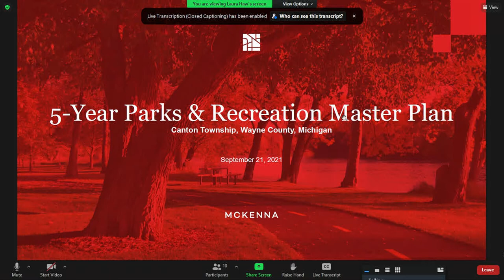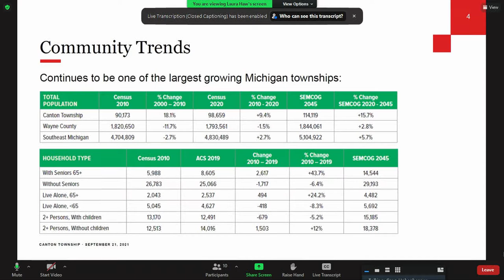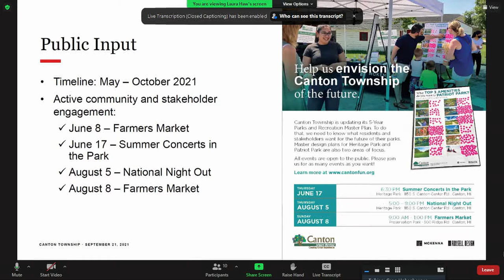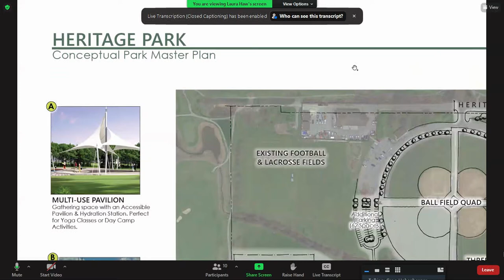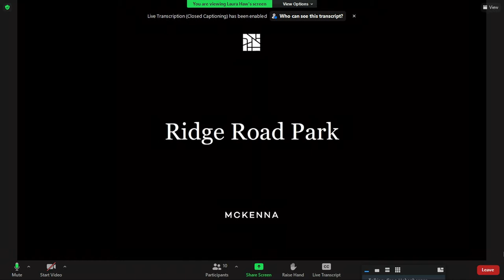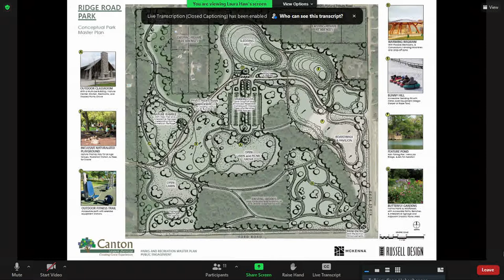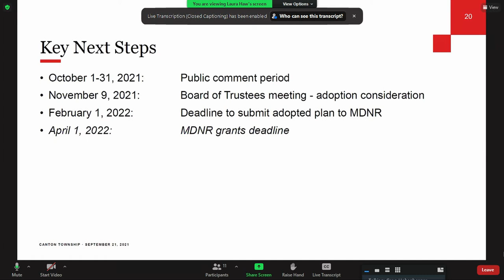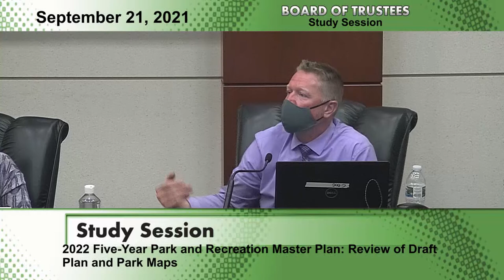The Canton Township Board of Trustees Study Session September 21, 2021